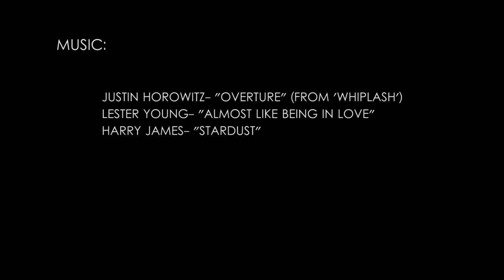There Are No Film Prodigies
Today marks the one-year anniversary of the Royal Ocean channel and to celebrate, I want to talk about the most important lesson in filmmaking I've ever learned.

Interviews-